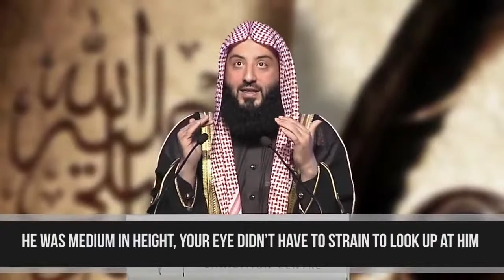Awesome Description of Prophet MUHAMMAD PBUH